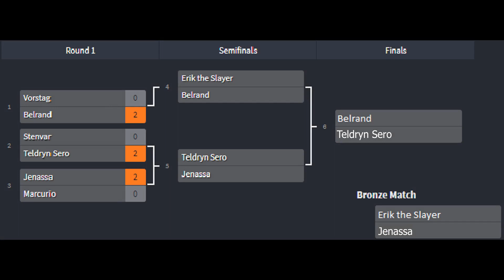The Hirelings Tournament 5/7 - Teldryn Sero vs Jenassa =SEMIFINALS=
Second battle of Semifinals is here! It was much shorter than I anticipated. Only the Finals and 3rd place match remains and we're starting off The Followers Tournament.
Teldryn Sero already defeated Stenvar 2:0, while Jenassa overpowered Marcurio with the same score.
Who of these two gets to the Grand Finale?